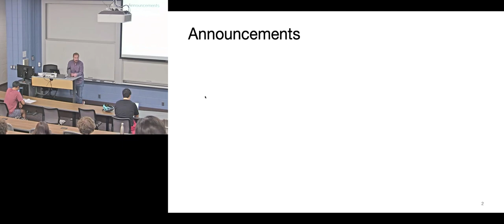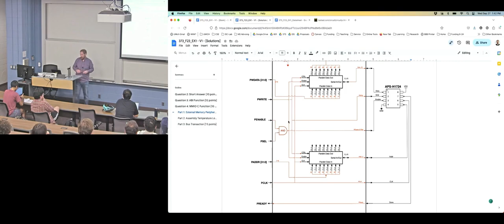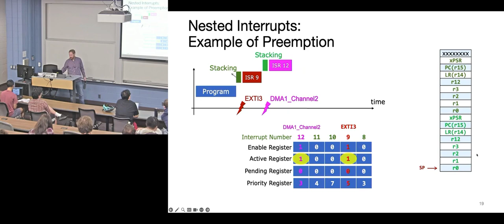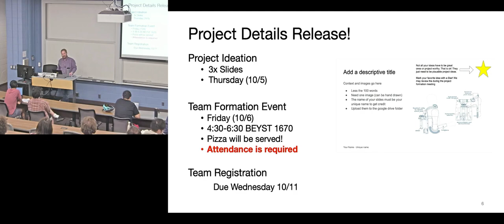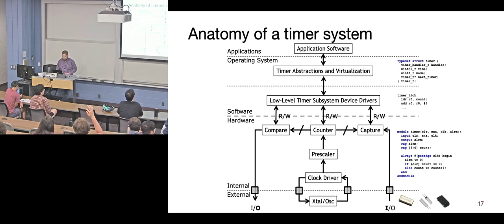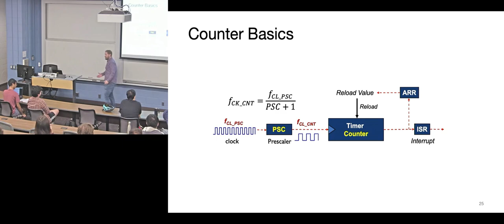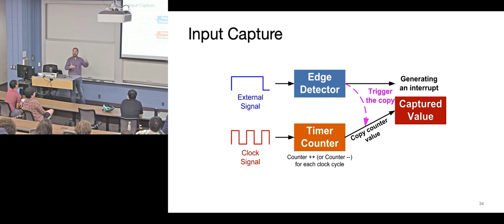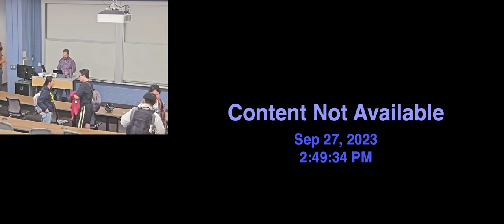EECS 373 - Fall 2023 - Lecture 9 "NVIC Example & Timers"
Lecture Recording for EECS 373: Introduction to Embedded System Design
Fall 2023

Fall 2023 - Lecture 9 "NVIC Example & Timers"
- NVIC Example
- Timers